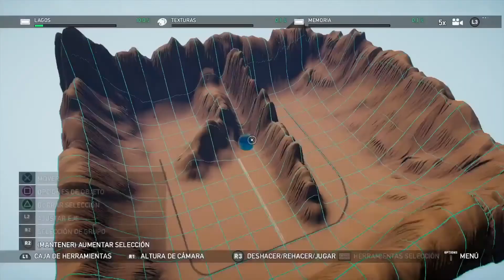Far Cry Arcade - Creando mi primer mapa (YoPro Games)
Tipo de mapa: Bosque/Montaña.